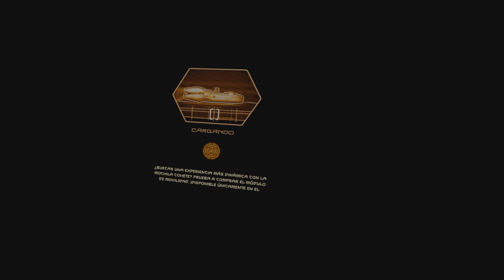PlayStation VR 2 - DEMO Star Wars: Tales from the Galaxy's Edge